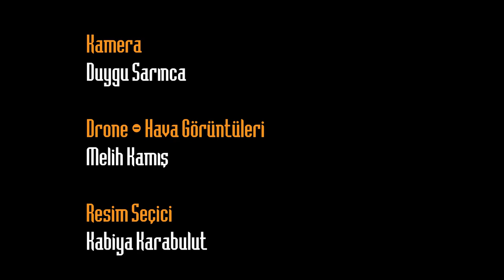Gezici Radar Hacılar'da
Tekden Hastanesinin sunduğu Gezici Radar programının Ramazan özel bölümünde Hacılar'daydık
Hürmetçi Sazlığı yüzlerce hayvana ev sahipliği yapan eşi benzeri olmayan bir bölge Kayseri'nin turizm kazanımlarından biri. Yılkı atlarının asilliğiyle, flamingo kuşlarının sunduğu eşsiz görüntüsü, olmazsa olmaz manda yoğurdunun adresi burası doğanın bize sunduğu bütün nimetlerden faydalanıyoruz. Hacılar ilçesi Kayseri'ye 12 km olup en yakın ilçemizdir.
Manda yoğurdu üretim tesisini ziyaret ediyoruz. Ayşe hanım bizi hijyenik koşulları sağladıktan sonra üretim tesisini gezdirdi. Yoğurdun yolculuğu burada başlıyor. Sütün pişmesinin ardından aşamalarıyla peynir yoğurt ve kaymak elde ediliyor. Yoğurt yapılırken önce süt pişiriliyor, 45 dereceye kadar pişirilen süt mayalanarak dinlenmeye bırakılır. PH ölçüsü 4,60 oluncaya kadar sıcak odada bekletilen yoğurt 10 dakika soğuk hava deposunda bekletiliyor. Manda yoğurdu bir gün bekletilmesinin ardından sofralarımızda yerini buluyor.
Sulak alanda izleyenlere görsel şölen sunan Hürmetçi Sazlığı Fotoğraf meraklılarının uğrak mekanı olmuş durumda. Kamp kuran piknik yapan fotoğraf sanatçısı ziyaretçilerin konuk olduğu Kayseri'nin en güzel turizm alanlarından birisi.
15 Temmuz Şehitler parkı Hacılar'a geldiğinizde uğramanız gereken bir mekan. Çocuk oyun alanları piknik alanları küçük şelalelerle yeşile doyacaksınız. Hacılar Belediye'sinin çalışmalarıyla Uzun Göl piknik alanı ağaçlandırılmış renklendirilmiş dinlenmek için bir yer oluşturulmuş. Gelip görebilir sizde piknik ve dinlenebilir kamp yapabilirsiniz.
Gezimizin bu turunun sonuna geldik. Hacılar 'ı gezilecek yerler listesine eklemeyi unutmayın. İyi seyirler.